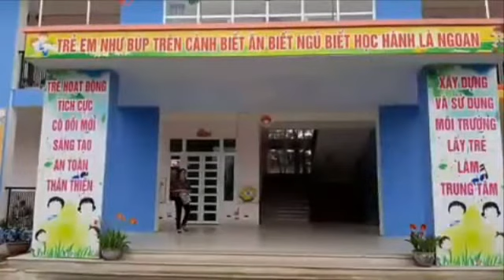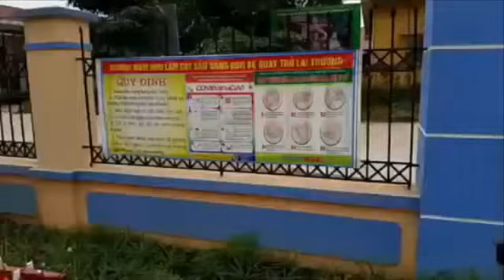Trường MN Lam Cốt tuyên truyền Phụ huynh, học sinh phòng, chống dịch bệnh covid 19